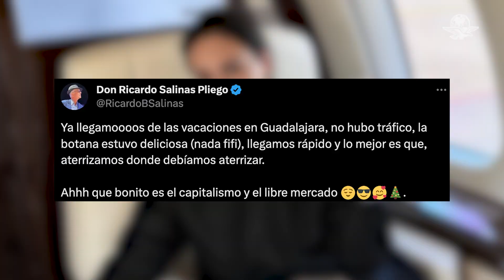Ricardo Salinas Pliego bromeó sobre el primer vuelo de Mexicana de Aviación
Por medio de X, Ricardo Salinas Pliego bromeo con lo acontecido con el primer vuelo de Mexicana de aviación